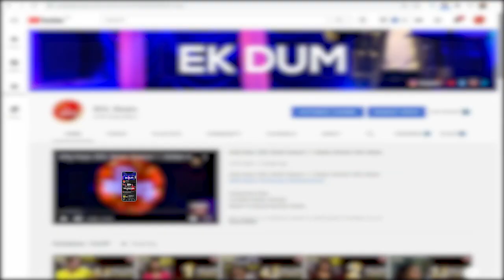Ek Dum Dance Video | Kabeer Ali | BOL Beats Season 1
We bring to you a dance version of 'Ek Dum" song. This hit song has been sung by "Hamza J Sheikh" and the lyrics of this song are penned by "Hamza J Sheikh".

Dance Performance: Kabeer Ali
Song: Ek Dum
Singer and Writer: Hamza J Sheikh
Rapper: Muneer Iqbal
Music Producer: Farman Ali
Saxophone: Jermeas Naeem
Guitars: Daniyal Iqbal
Bass: Jazib Lakhani
Qawwals: Faraz Sabri Group
Wardrobe: Abram Roofi
Label: BOL beats
Produced By: BOL Beats